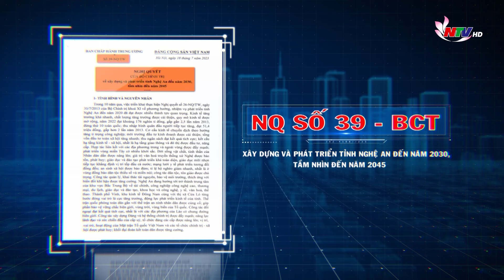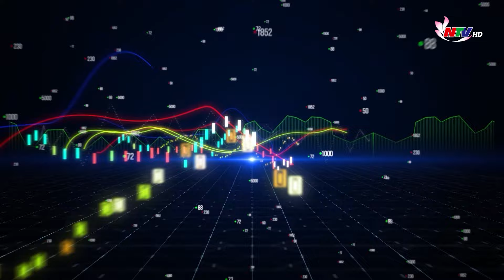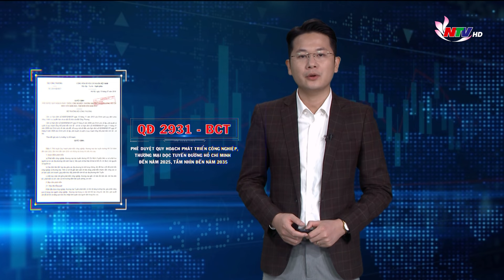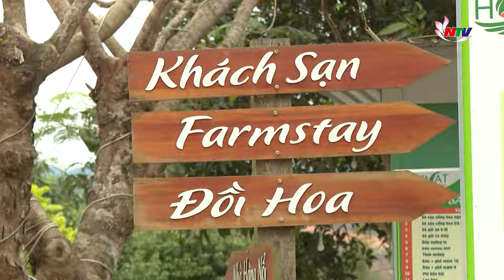Tạp chí kinh tế cuối tuần: Nghệ An phát triển hành lang kinh tế đường Hồ Chí Minh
Trong giai đoạn 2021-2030, tầm nhìn 2045, Nghệ An sẽ tập trung nguồn lực phát triển các hành lang kinh tế, trong đó có hành lang Kinh tế đường Hồ Chí Minh, nhằm hình thành bộ khung phát triển Kinh tế - Xã hội của tỉnh, phát huy vai trò đầu tàu phát triển kinh tế năng động, có tốc độ tăng trưởng cao. Hiện nay, kinh tế khu vực nay đang phát triển thế nào? Có những khó khăn, vướng mắc gì? Cần những giải pháp chiến lược ra sao? Tạp chí Kinh tế cuối tuần: Nghệ An phát triển hành lang kinh tế đường Hồ Chí Minh.